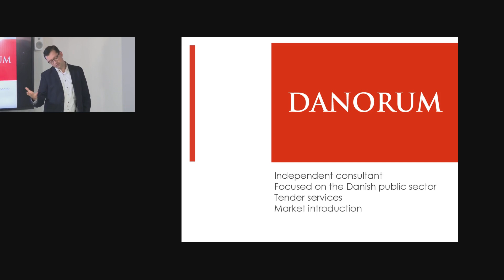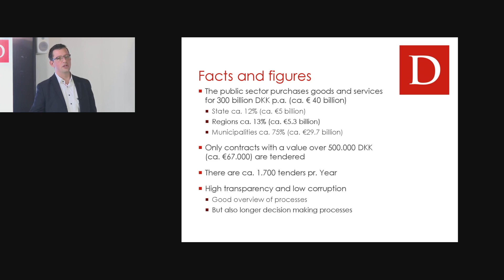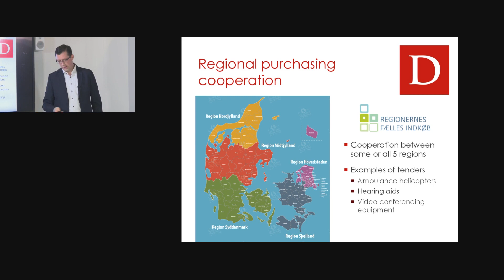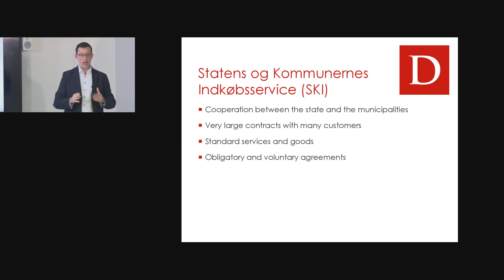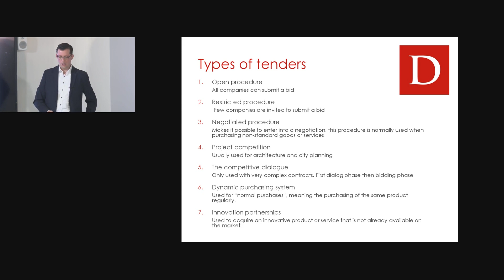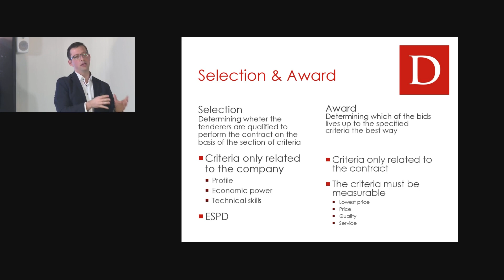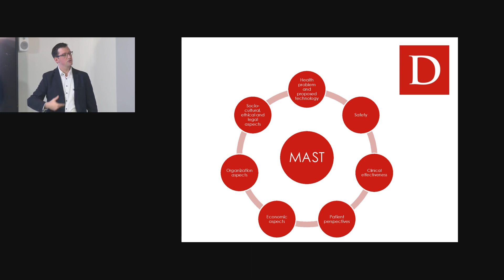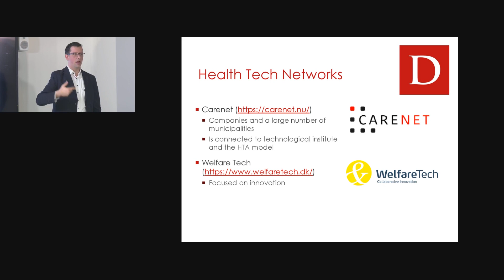Training material: Public healthcare procurement process in Denmark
How to access public sector healthcare market in Nordics in 2020? Business Finland facilitated trainings for the procurement process for Sweden, Norway and Denmark.